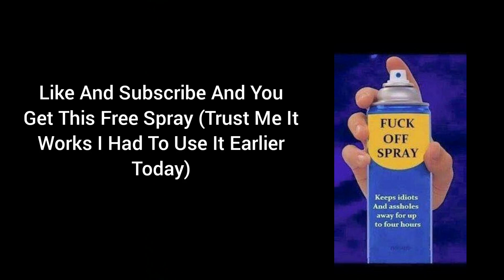Russel Westbrook Mix "Carter Son" HD 2020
All Clips Are Edited To Follow NBA Guidelines.

Kindly inform me first please before doing anything. Thank you, GODBLESS